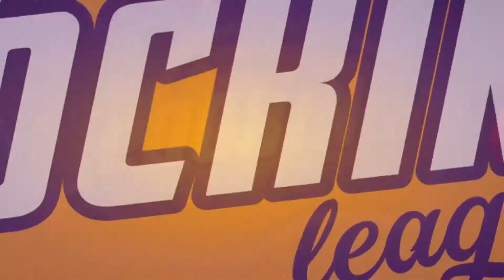Moscow Locking League | 2nd Season 2nd Tour | Katy California VS Daria Kovaleva